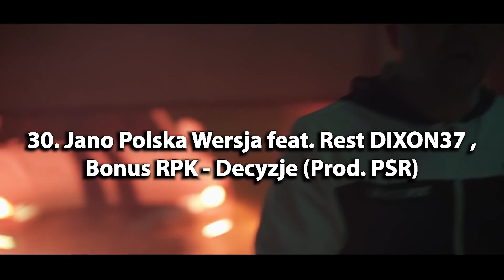ZGADNIJ JAKA TO PIOSENKA - POLSKI RAP/TRAP 2019 #4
Witaj! 🐳
wdzięczny! ❤️